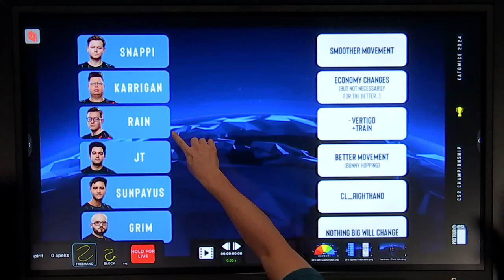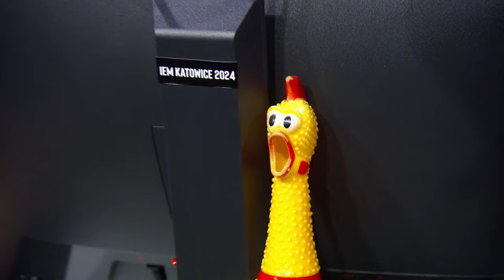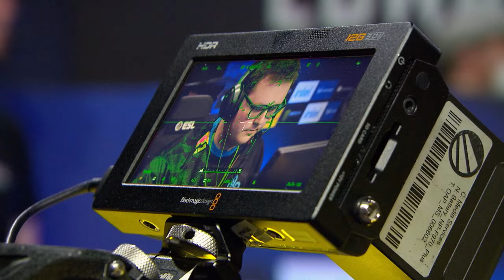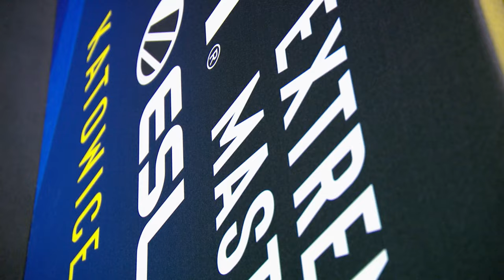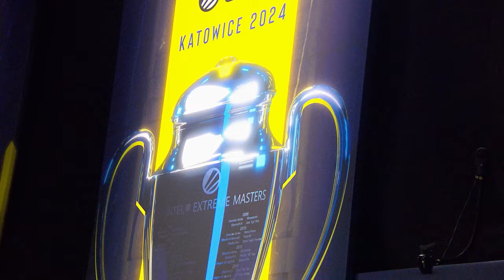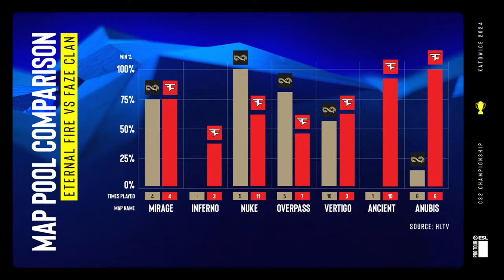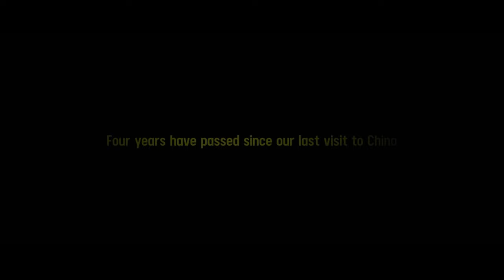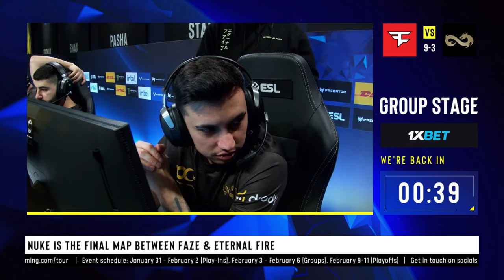IEM Katowice - Day 5 - Stream A - FULL SHOW